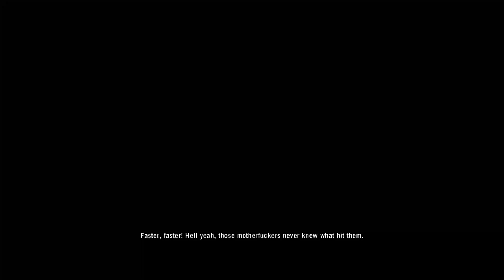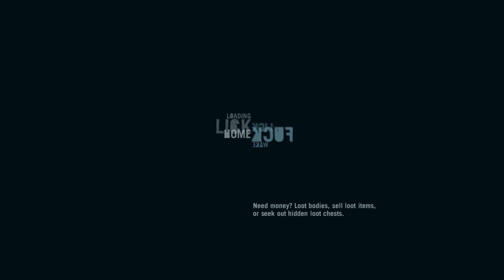Far Cry 3 Part 3 | Walkthrough | Gameplay | Full Game | No Commentary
Far Cry 3 Part 3 | Story | Adventurer | No Commentary

00:00 Playing the Spoiler
09:01 FAIL
09:14 Resume Playing the Spoiler
12:11 Prison Break-In
32:26 Keeping Busy